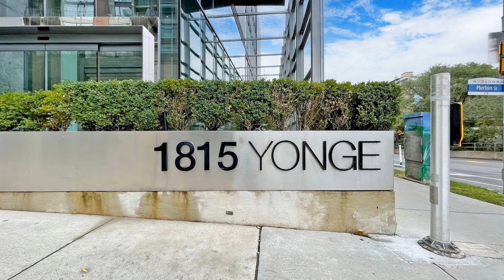1815 Yonge St unit 2005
MYC condo. 1 bedroom 1 bathroom for sale.